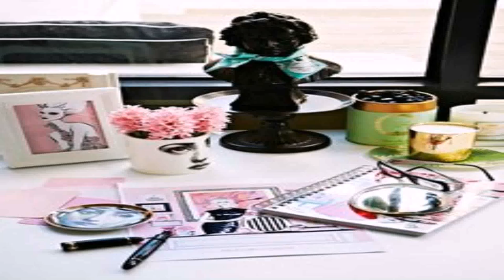Art Style Fashion House (see description) (see description)